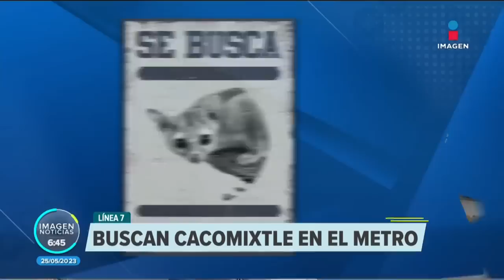Buscan a cacomixtle en la Línea 7 del Metro de la CDMX | Noticias con Francisco Zea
¿Lo has visto? Elementos de Protección Civil del Metro de la CDMX buscan a uno o varios cacomixtles que deambulan en al menos 10 estaciones de la Línea7 desde marzo de este año.